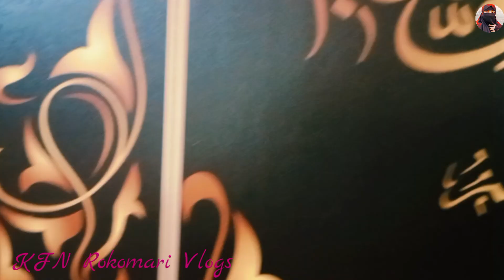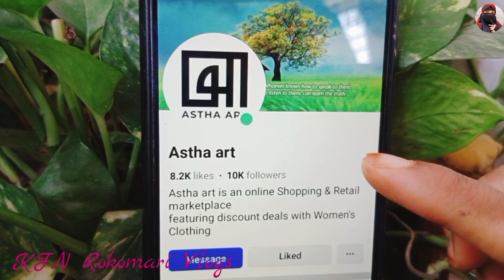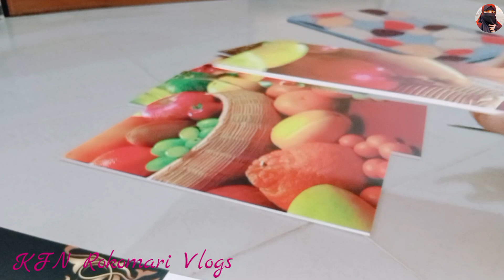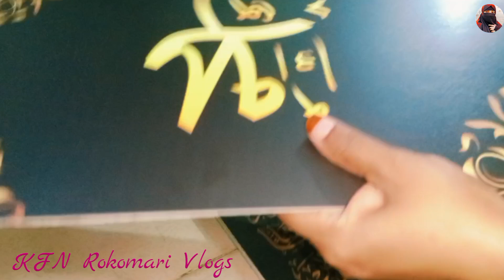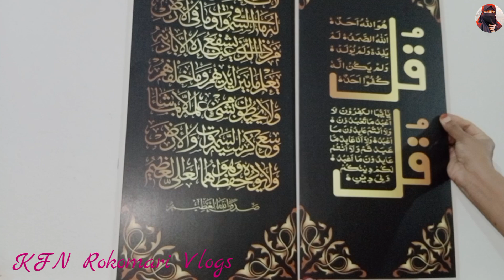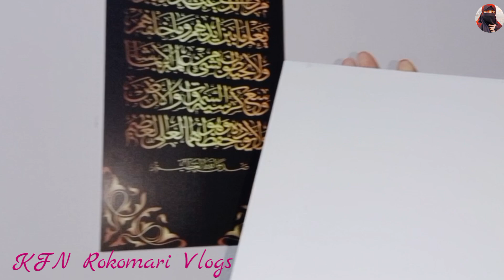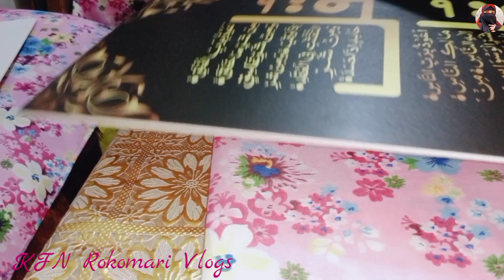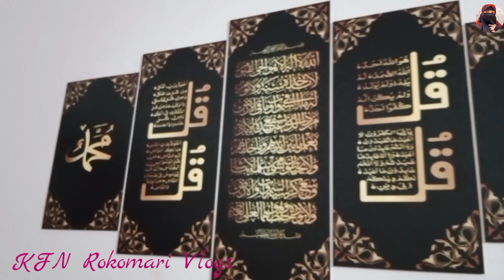ঘর সাজাতে সুন্দর সুন্দর ওয়ালবোর্ড দেয়ালের ক্ষতি ছাড়াই|No Drill Wall Decors@kfnrokomarivlog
ঘরের দেয়াল সাজাতে অসাধারণ সব ওয়ালবোর্ড/ক্যানভাস|| কোথা থেকে কিনবেন?

This video is about my room decoration with some nice colourful wallboard. ! I hope you enjoyed watching this video. Thank you so much for your support.

🎧Intro video and intro music credit : @Introze

🎤 Voiceover : Own
📸Video making app : MyMovie

🎬Video Background music credit :
Source:Audionautix.com
Musician:Jason Shaw